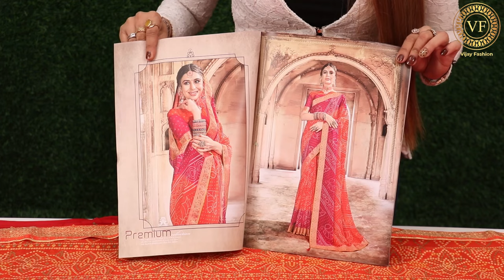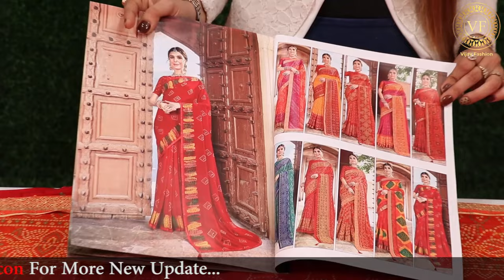Catalogue Saree Wholesale Market Surat | Printed Saree Surat | Box Packing Saree | Vijay Fashion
Vijay Fashion
How to Reach Vijay Fashion 📍
Hello friends, welcome to Surat Textile Wholesale Market's largest saree manufacturer Vijay Fashion.
Friends, there are many types of sarees being manufacturer here on daily basis, out of all those sarees, we have brought a small manufacturing glimpse of daily wear sarees for all of you. Friends, we also have other products being manufactured here like silk sarees, cotton sarees, georgette sarees, colored sarees, colored fancy sarees, daily wear sarees, fancy sarees, heavy sarees, printed sarees, digital printed sarees. Is. Girls Western Wear, Western Top,  Kanjeevaram / Kanchipuram Sarees, Rajasthani Sarees, Paithani Sarees, Patola Sarees, Bandhani Sarees, Shirting Suiting and many more
Services:-
- Free Pickup and Drop
- Free Accommodation
- Free Meal